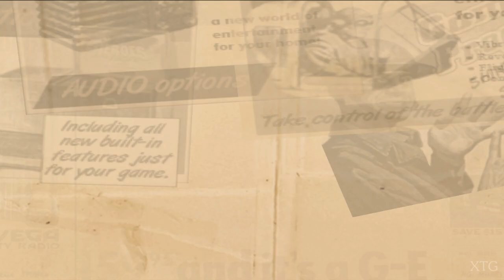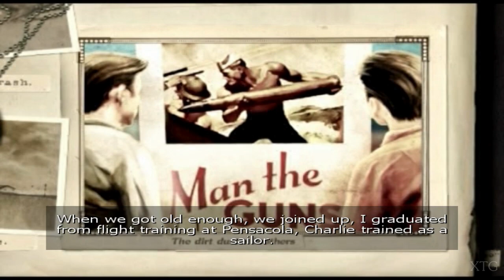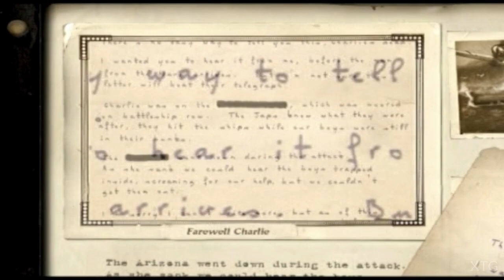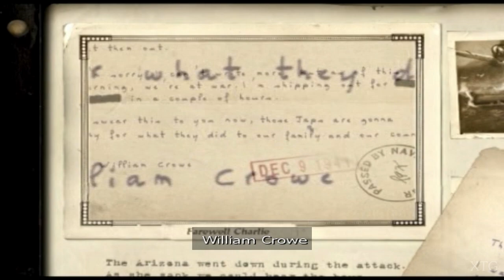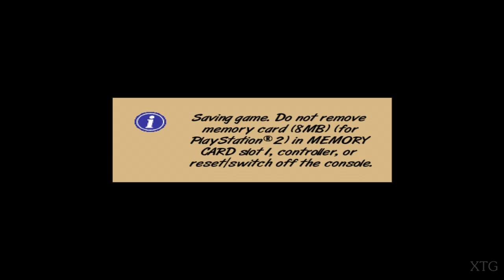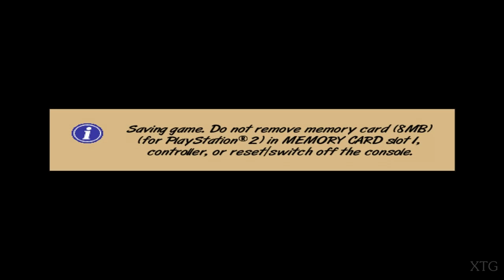Heroes of the Pacific PS2 Gameplay HD (PCSX2)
Heroes of the Pacific PS2 Gameplay
Release Date: September 28, 2005
Platforms: PlayStation 2, Xbox, Microsoft Windows

Requested by: Let's Play TV